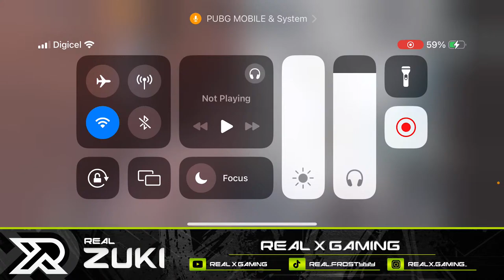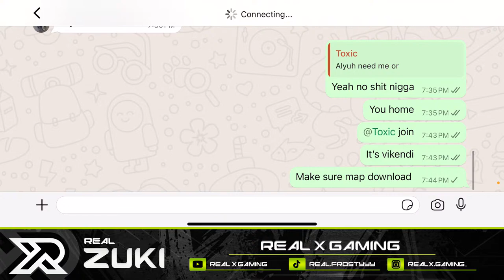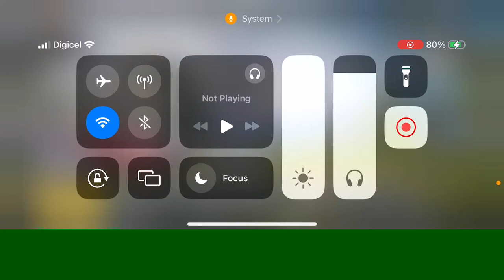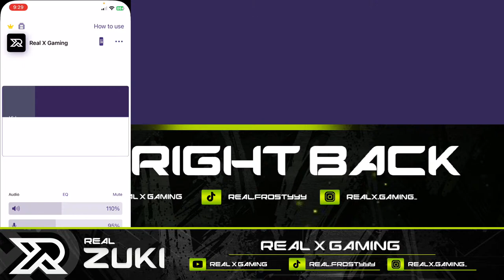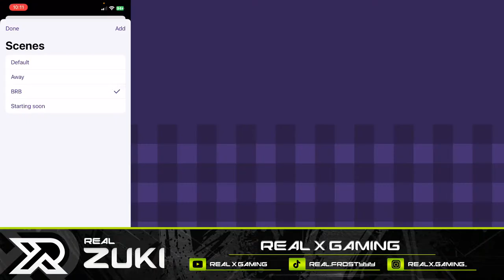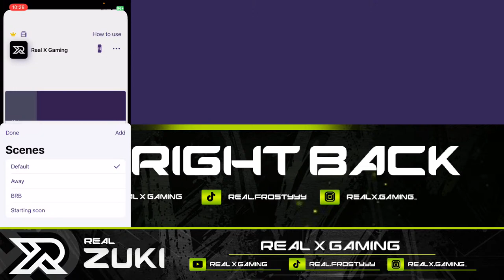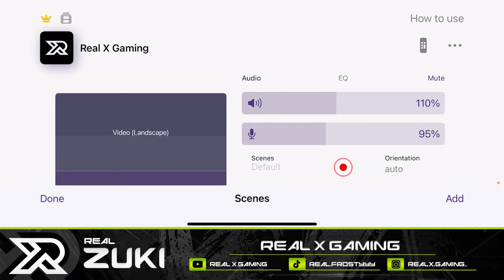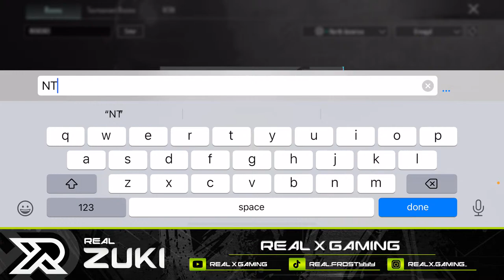SCRIMS WITH Real X Gaming 💯 PUBG MOBILE LIVE 🔥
or go live.

`Headphones - Apple Original

`Setup - Four (4) Finger + Full Gyroscope